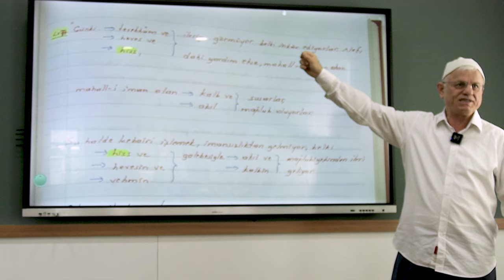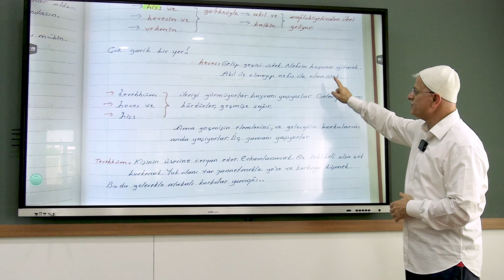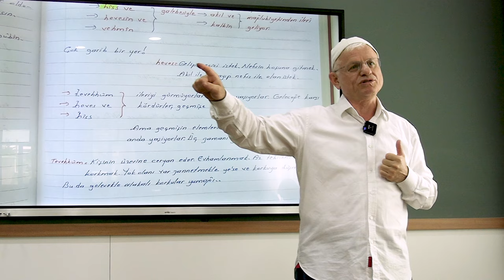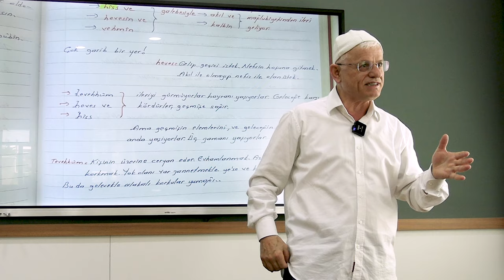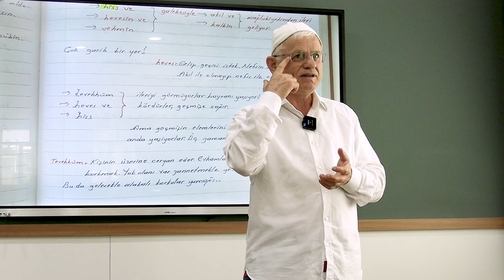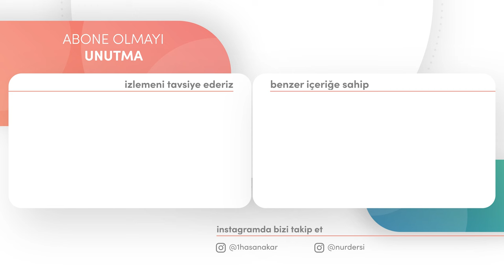HİS, HEVES VE TEVEHHÜM GELECEĞİ ÖRTER GEÇMİŞİ UNUTTURURLAR! | DİMAĞ - 235 HİS - 6